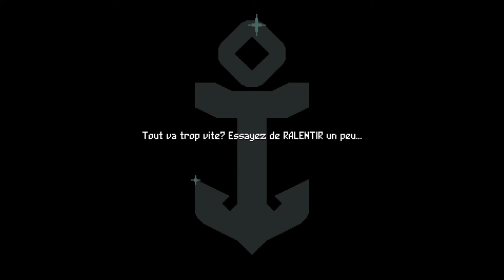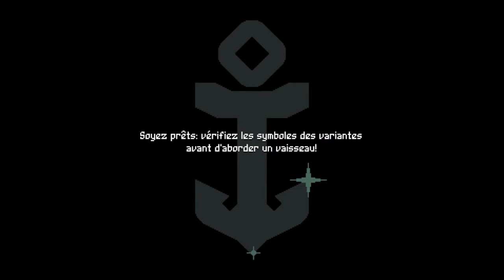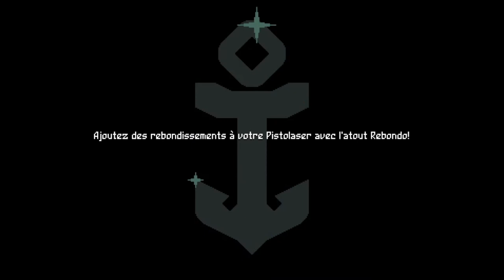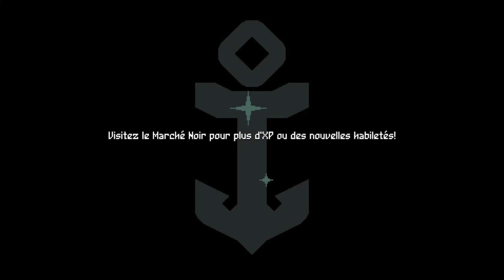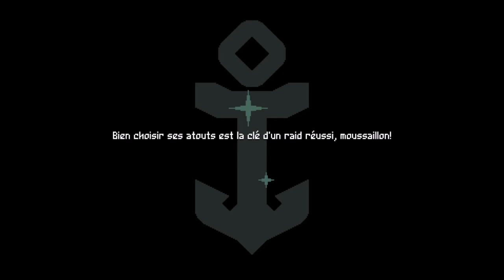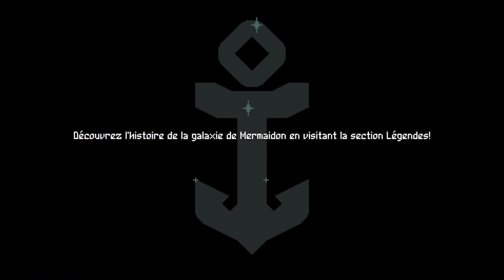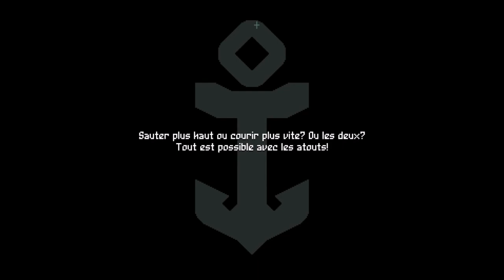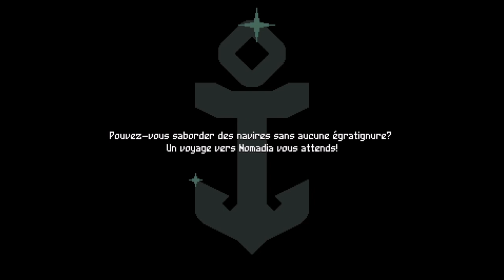[FR/Live] flinthook épisode 1 : les pirate de l'espace on voler mon trésor .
Voici le premier épisode du live sur le jeu flinthook .